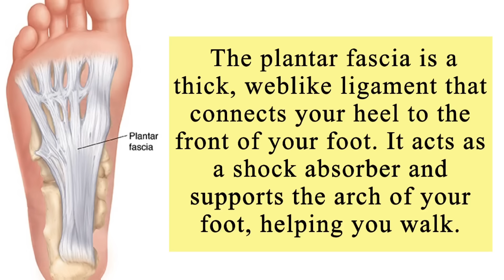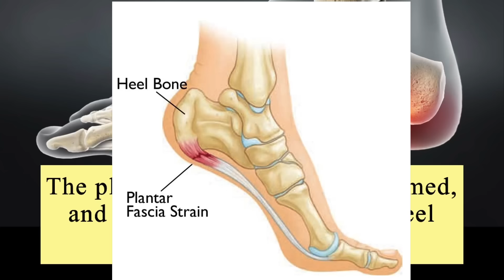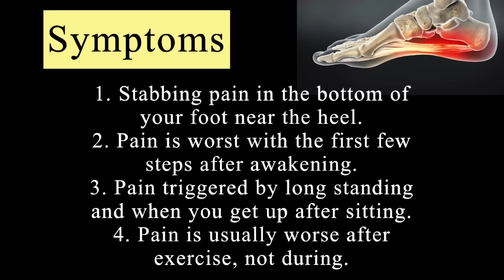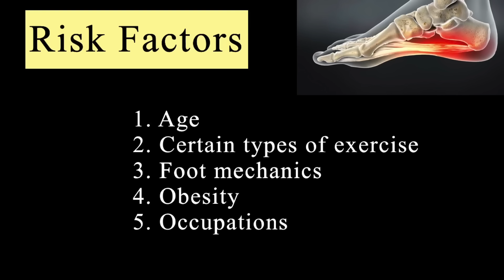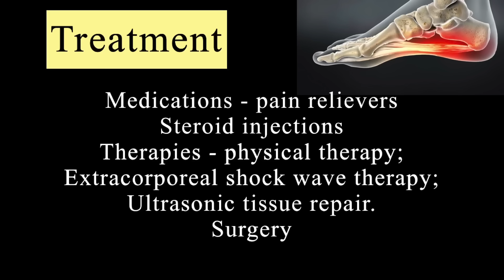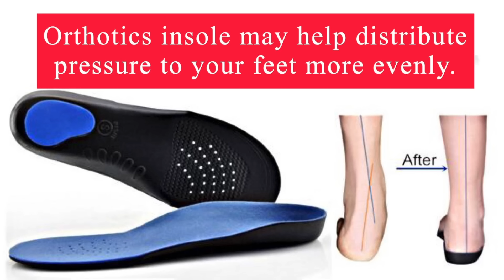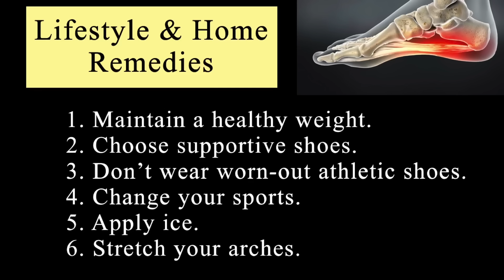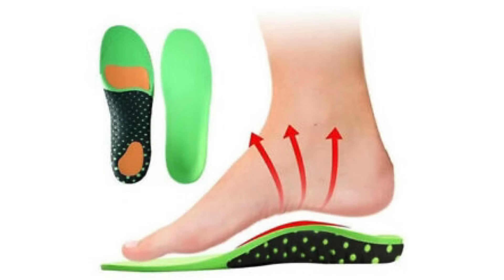Plantar Fasciitis (Heel Pain) - Dr. Gary Sy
Plantar fasciitis is one of the most common causes of heel pain. It involves inflammation of a thick band of tissue that runs across the bottom of your foot and connects your heel bone to your toes (plantar fascia). Plantar fasciitis commonly causes stabbing pain that usually occurs with your first steps in the morning. Plantar fasciitis is more common in runners. People who are overweight and those who wear shoes with inadequate support also have an increased risk of plantar fasciitis. Know the causes and symptoms associated with plantar fasciitis and what are the lifestyle and home remedies that may help relieve the discomfort and pain.

Clinic details:
3rd Floor of Bell-Kenz Tower
127 Malakas Street